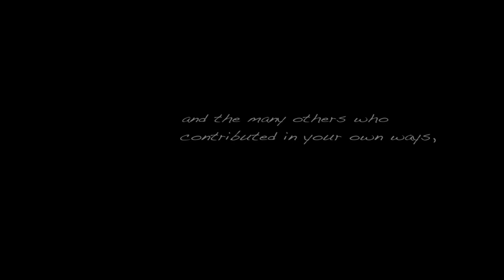Singapore University Games Squash 2012 Highlights HD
NUS vs NTU ( Mens)

Match 1
Daniel Dahlmeier vs Tay Zi Xuan (3-1), 00:12

Match 2
Kwah Chee Hian vs Tan Zi Rui (2-3), 03:54 ( MUST WATCH!!!)

Match 3
Jonathan Soh vs Ernest Ng (2-3), 09:14

Match 4
Loke Yan Xun vs Chen Zhi Wei (2-3), 12:17

Match 5
Su Chong Guan vs Leon Leong (3-1), 16:09